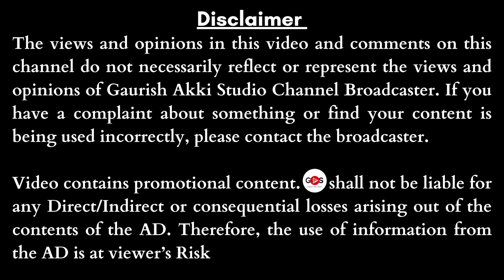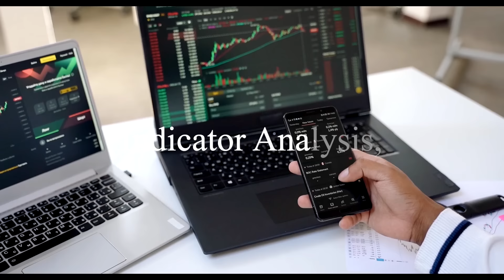Ep-82|ಕೊರಂಗು ಜೊತೆಗಿದ್ದ ದೊಡ್ಡ ರೌಡಿ ಸಿಂಡಿಕೇಟ್..! |Bengaluru Underworld|S K Umesh|Gaurish Akki Studio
ಬೆಂಗಳೂರು ಅಂಡರ್ವಲ್ಡ್‌ - ನಿವೃತ್ತ ಎಸ್‌ಪಿ ಎಸ್.ಕೆ. ಉಮೇಶ್‌ ನೇತೃತ್ವದಲ್ಲಿ ಬೆಂಗಳೂರು ಭೂಗತ ಲೋಕದ ಚರಿತೆ ನಿಮ್ಮ ಮುಂದೆ.. ವೀಕ್ಷಿಸಿ, ಹಂಚಿ, ಅನಿಸಿಕೆ, ಅಭಿಪ್ರಾಯ ಕಮೆಂಟ್‌ ಮಾಡಿ..

ಎಸ್.ಕೆ ಉಮೇಶ್‌ ಬರೆದ ಬೆಂಗಳೂರು ಅಂಡರ್ವಲ್ಡ್‌ ಪುಸ್ತಕ ಖರೀದಿಸಲು ಲಿಂಕ್‌ ಇಲ್ಲಿದೆ(Order "Bengaluru Underworld" Book from here)
ಸ್ನೇಹಿತರೆ ನಮಸ್ಕಾರ,

Hello everyone

Admissions are open for "Diploma In Practical Journalism And Media Management " in Alma Media School for ‌April 2024 batch. This is an integrated course of Print, TV, Radio and Digital Media. After the course, internship and placement assistance will be given. ( Accommodation facility available )

gaurishakkistudio@upi
ಧನ್ಯವಾದ
ಗೌರೀಶ್ ಅಕ್ಕಿ ಸ್ಟುಡಿಯೋ